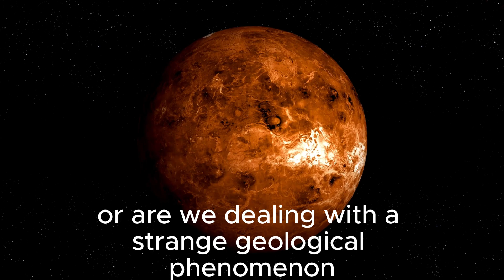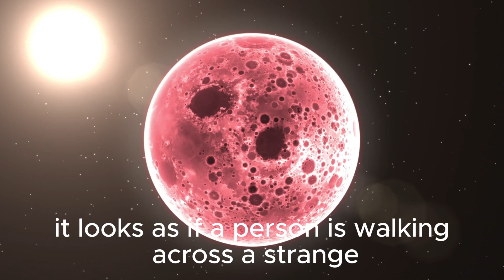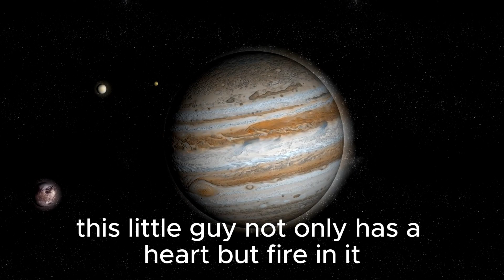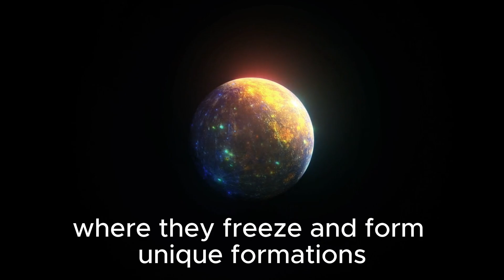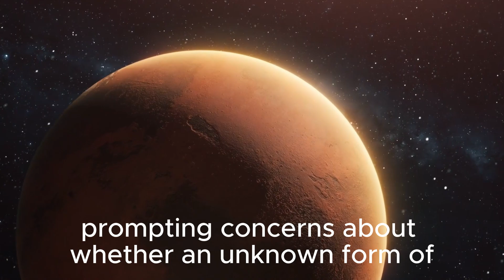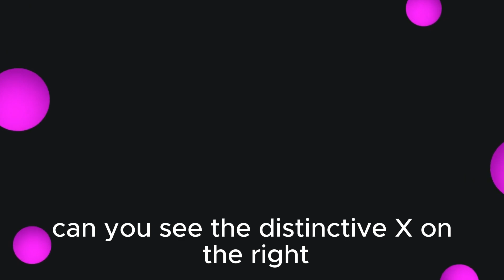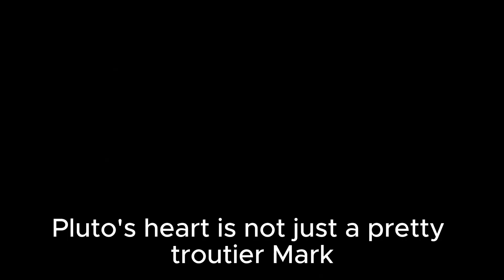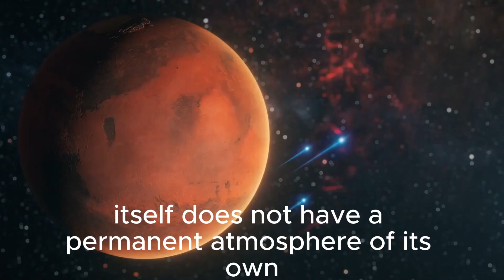NASA Issues Warning: “Pluto Is Not What You Think!”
NASA's latest discovery about Pluto challenges everything we thought we knew! Join us as we uncover the surprising revelations, delve into the mysteries of this distant dwarf planet, and discuss how it reshapes our understanding of the outer solar system.